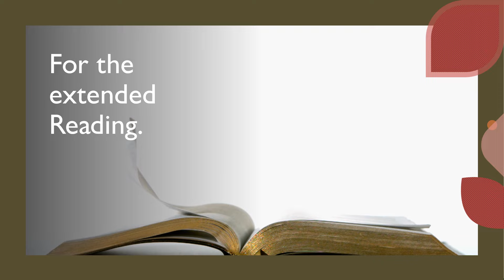The Book of Diddy Chapter 2: Diddy and Justin Bieber's relationship Part 1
“Be kind to yourself, be kind to others! Be good to yourself, be gracious to yourself, be loving to yourself. You’re that important.” -Isobel Mitton
Yes. I give private readings.

Amazon birthday wishlist